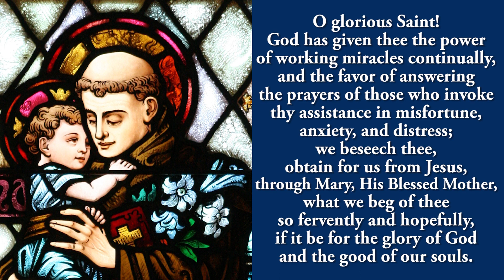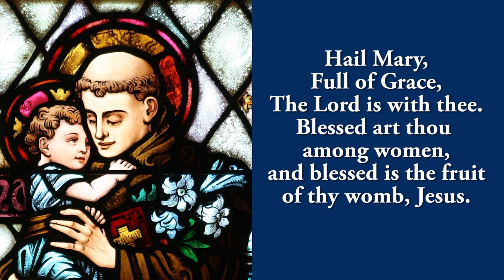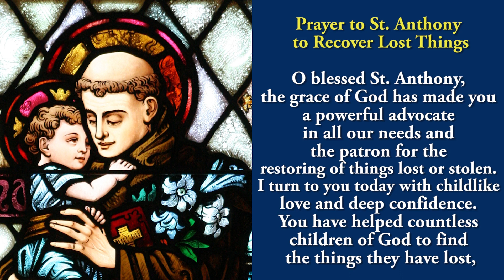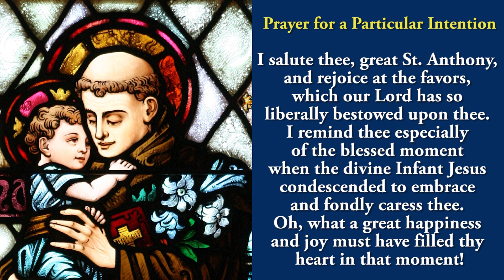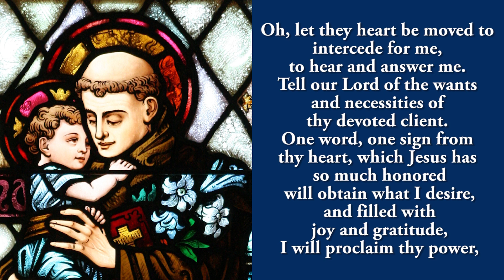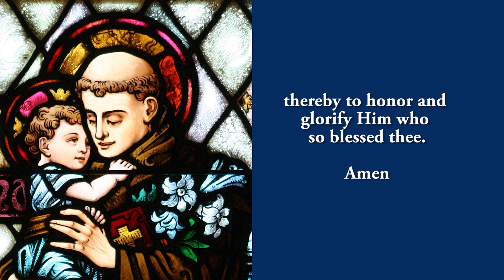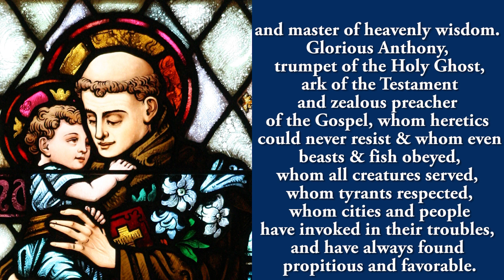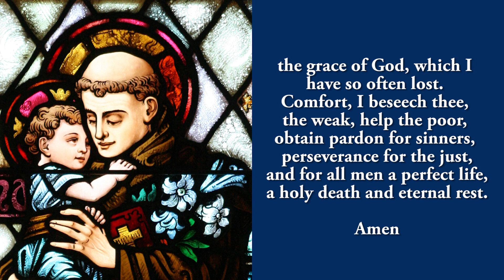13th Novena - Pray Along - 13 Day Novena to St Anthony - 13 June 2022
Together we pray the thirteenth novena to St Anthony of Padua